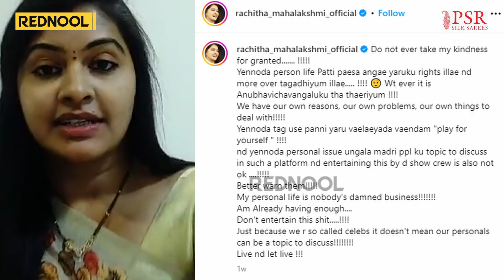Rachitha Mahalakshmi Reacted to Dinesh Task | Bigg Boss Season 7 | Vichitra | Promo | Rednool